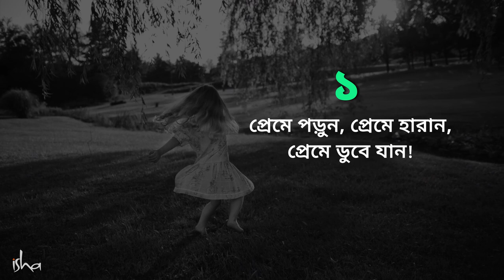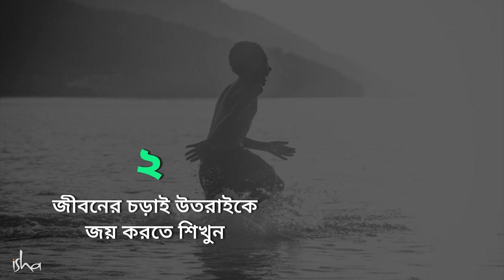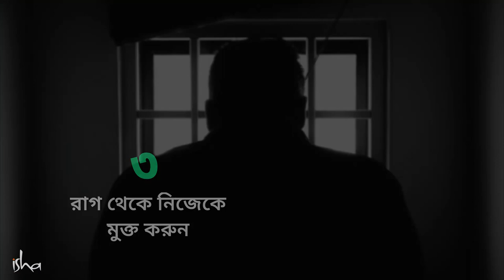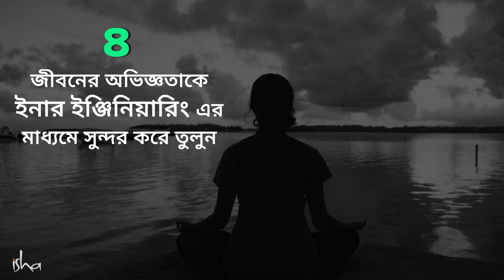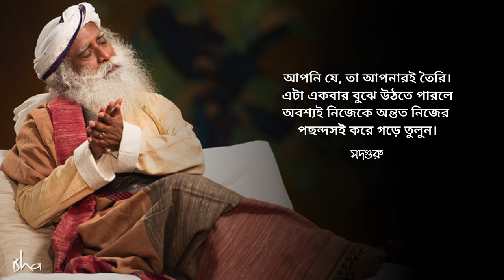অসাধারণ জীবনযাপন করতে চান? ৪ টি কথা মাথায় রাখুন! l 4 Tips To Live A Spectacular Life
আমরা সকলেই চাই এক অসাধারণ বা চমৎকার জীবন বাঁচতে। তাই আজকের ভিডিওতে সদগুরু আমাদের ৪ টি সহজ টিপস্ দিচ্ছেন, যা যে কেউ মেনে চললেই গড়তে পারেন এক অসাধারণ চমৎকার জীবন…